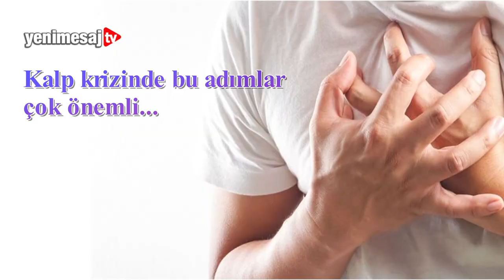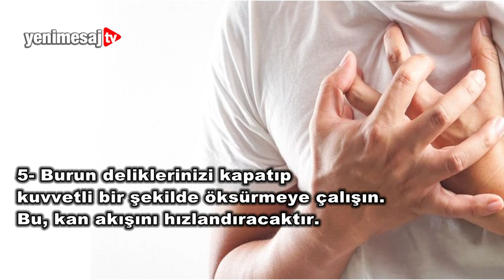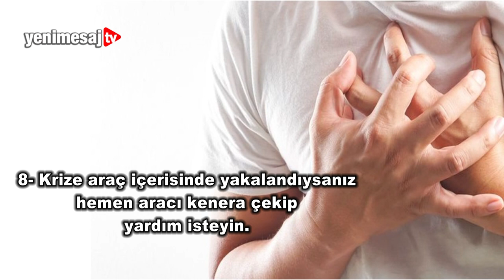KALP KRİZİ ANINDA BU ÖNERİLER HAYAT KURTARIYOR!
Kalp krizi artık genç ya da yaşlı dinlemiyor. Aniden gelebiliyor.
Hatta uzmanlar genç yaştaki kalp kirizinin çok daha ölümcül olduğunu söylüyor.

Bu yüzden 'kalp krizinin geldiğini nasıl anlarız ve kalp krizi anında neler yapmalıyız' sorularının cevabını 7'den 70'e herkes merak ediyor.
Zira bu sorular YouTube ve Google'da en fazla arananlar arasında.

Kalp krizinin yüksek hayati tehlike taşıması sebebiyle en fazla önlem alınması gereken rahatsızlıkların başında geliyor.

Peki, kalp krizinin geldiğini nasıl anlarız ve kalp krizi anında neler yapmalıyız?
İşte bu soruların cevabını sizler için derledik.